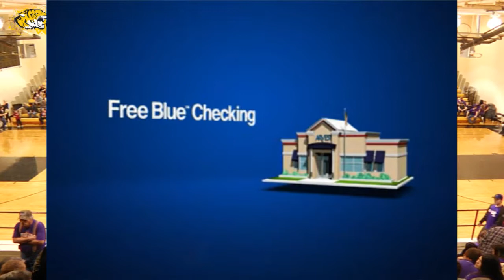2014-15 Prairie Grove vs Ozark Basketball-Girls Regional Tournament Final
Ozark 52 PG 44